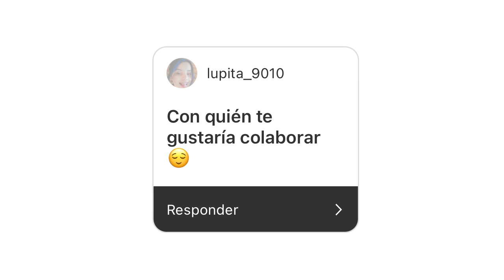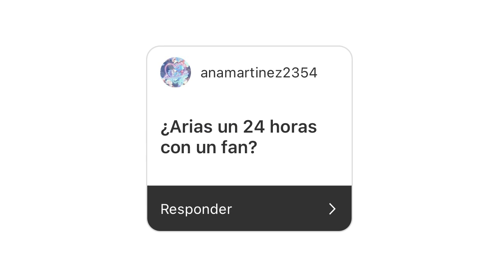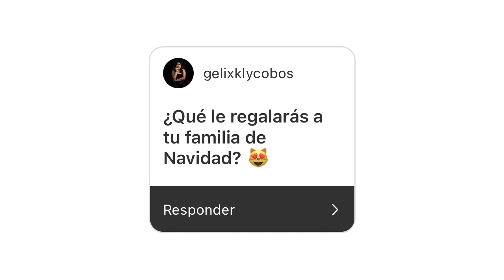Colabore con alguien *salio mal* - Scarcuchi